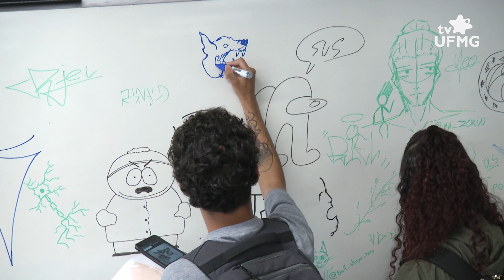Mostra Sua UFMG retorna ao Campus após três anos online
Ela voltou! Após três anos em formato remoto, a Mostra Sua UFMG retornou ao campus Pampulha neste sábado (20/05). O evento, que permite conhecer de perto como é estudar na UFMG, contou com mais de 25 mil pessoas e lotou as ruas do campus de estudantes entusiasmados com as possibilidades oferecidas pela Universidade. Em entrevista à TV UFMG, eles contam sobre a experiência e dividem suas expectativas para o futuro.

Equipe:
Laura Bragança (produção)
Alessandra Dantas e Isabella Lisboa (reportagem e edição de conteúdo)
Ravik Gomes e Samuel do Vale (imagens)
Otávio Zonatto (edição de imagens)